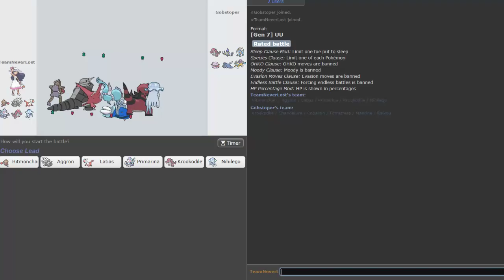HITMONCHAN BODIES UU! Pokemon Showdown Live KyleAye & Emvee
Yo! What's going on everybody!?? KyleAye here bringing you another Pokemon Showdown Live! And you already KNOW that I had to get a homie and top tier player to join us today!!
Please destroy the thumbs up button to show love to Hitmonchan and to thank Emvee for his time joining us!

Support the dream and get some dope rewards!